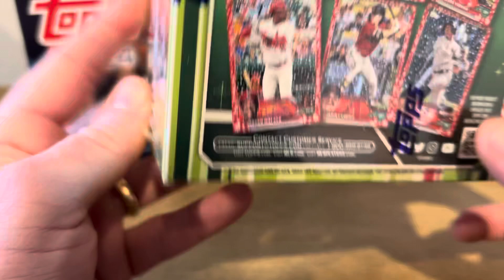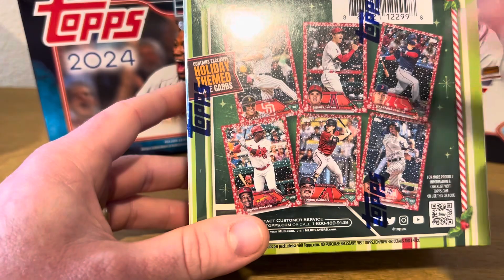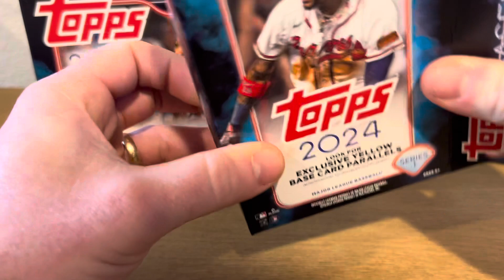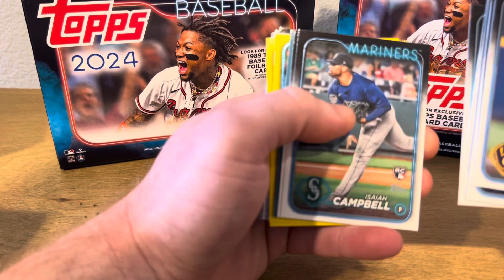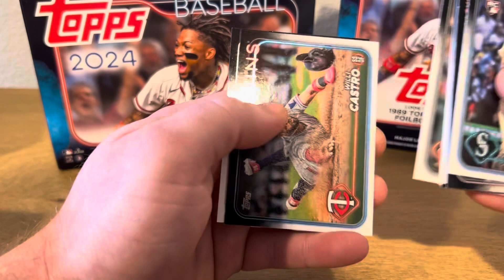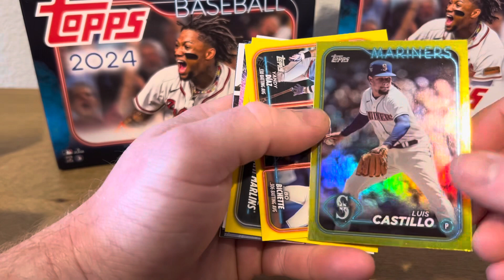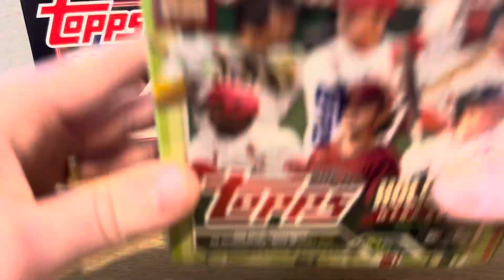200 SUBSCRIBER GIVEAWAY!! Rippin some 2024 Topps Series 1 Hanger!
Thanks to everyone for your support over last year!
Way to enter is simple

That simple! Contest goes through 03/12/2024 at 1159pm PST!

Again thank you and love the hobby! Keep on Rippin!